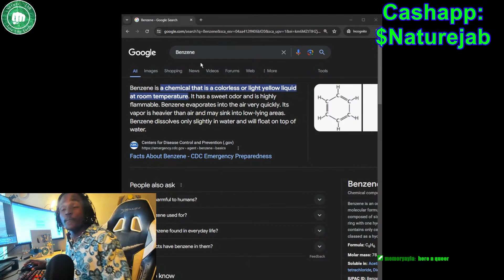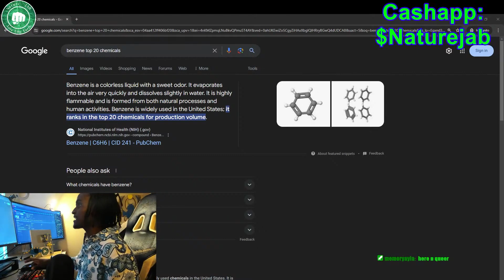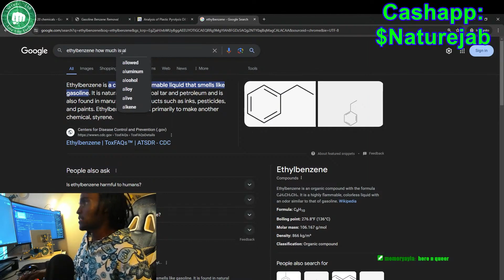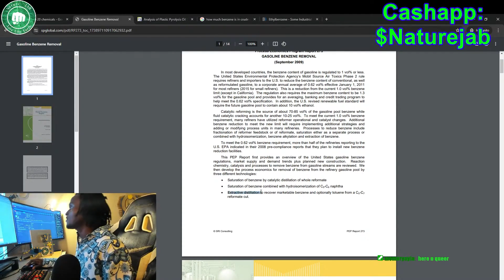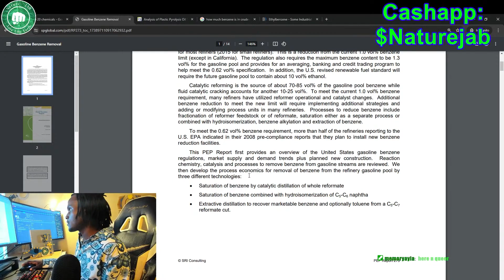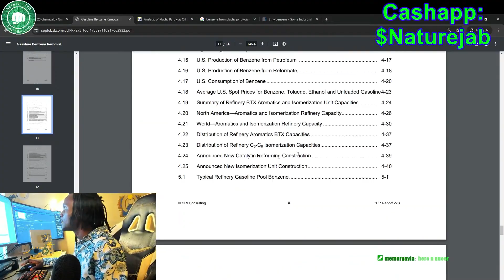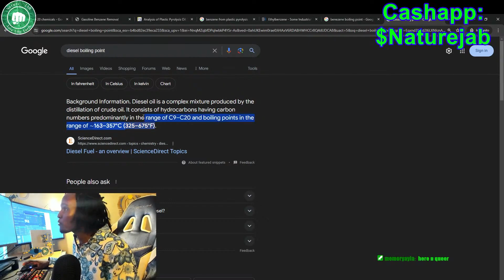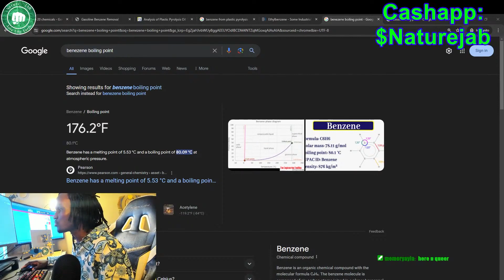Solutions to Benzene In Plastic Fuel Oil! [Livestream]